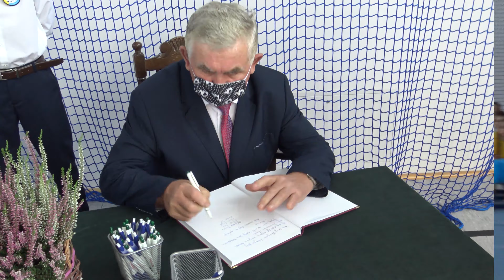Materiał promocyjny z otwarcia sali gimnastycznej SP w Łuczycach 16.09.2020